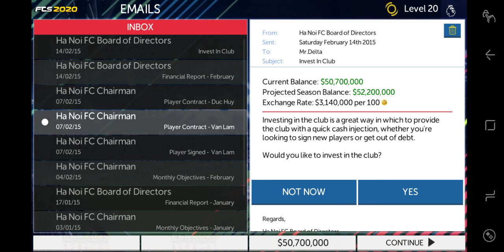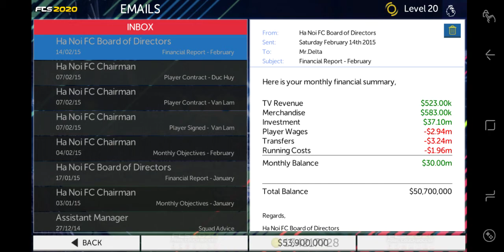FTS 20 Hà Nội FC Carrer mode #2: Văn lâm vào team hà nội